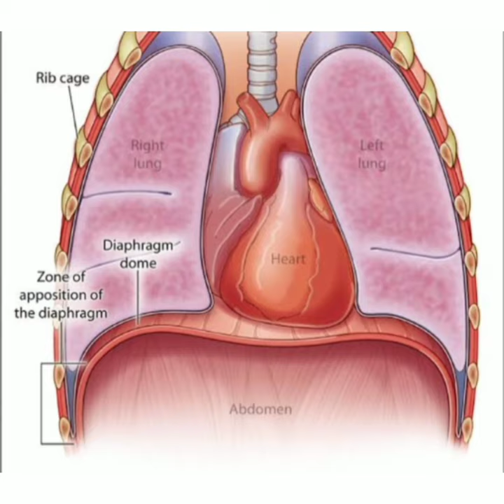diaphragmatic breathing exercise# corona # lung health# short telugu